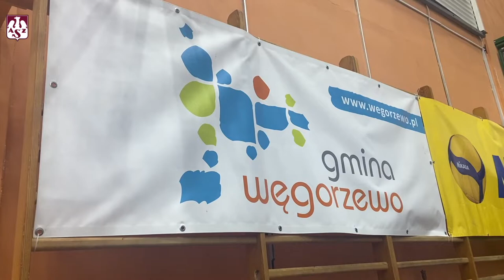AZS TV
Przystąpili do meczu w dziesiątkę i wygrali. Zobacz kulisy sobotniego zwycięstwa w Iławie w AZS TV.